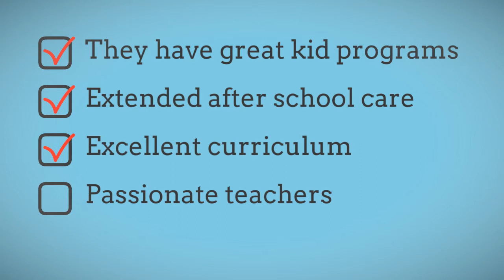Austin Charter Schools TX Info - Texas Preparatory Schools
Having difficulty finding information on Charter Schools in Austin tx. Read the below information about them.

1. They cope with less bureaucracy as compared to typical schools and potentially have an overabundance of opportunities to be innovative.

Because they are usually awarded more versatility as compared to regular schools, supporters debate that they may develop more innovative programs. They are accountable to their authorizers with regard to final results however they are free to try different approaches to encouraging students to achieve at higher levels.

2. No two are identical. Various  focus on specific communities, such as students who are fascinated in the humanities as well as individuals with learning or behavioral difficulties. Others provide a thematic or specialized curriculum.

3. They are usually operated by big and small organizations, parents, educators, community groups, and nonprofits. Parents who enjoy them tend to be enthusiastic education about student their small-scale size and individualized learning surroundings, in spite of what the numbers declare regarding academic general performance.

While looking for a charter school in the ATX I came upon Texas Preparatory School Austin TX. They are a fairly new establishment but for the short time they have been in Austin have achieved the #1 2014 Elementary School in Texas. Even in kindergarten they transition to three different classes with a home room in the morning.

I would suggest checking them out in your school searching endeavor. Educational Charter Schools are a great alternative to public and private schools.